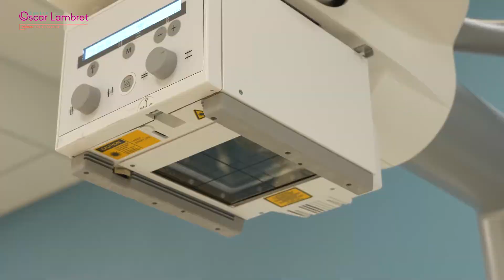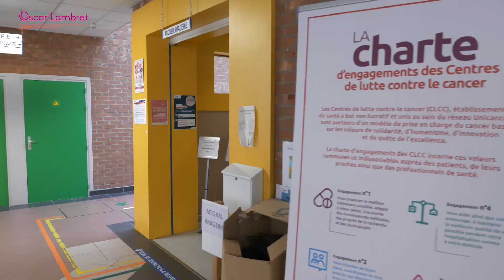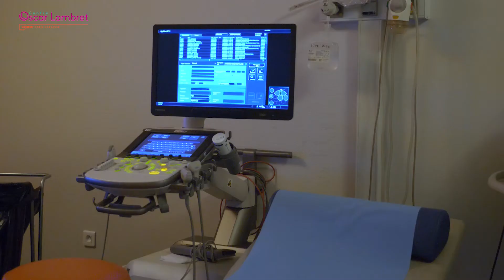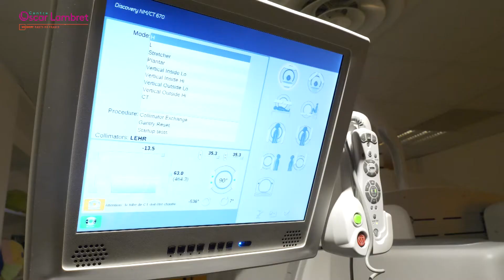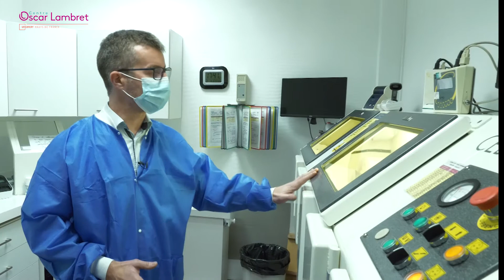Zoom sur le service d'Imagerie Médicale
[Le saviez-vous] Les équipes du Centre réalisent l’imagerie de l’ensemble des cancers : notre pôle d’imagerie médicale est équipé de l’ensemble des techniques radiologiques qui permettent de prendre en charge les hommes, les femmes et les enfants en traitement ou suivis pour un cancer mais aussi pour lesquels un avis spécialisé est nécessaire.